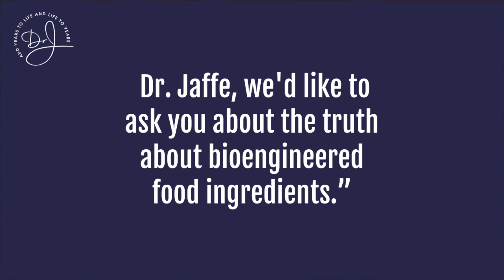The Truth About Bioengineered Food Ingredients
Dr. Russell Jaffe (Drj) talks about bioengineered ingredients in foods and personal care products. Watch now!